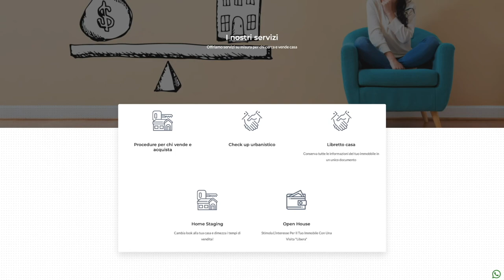Casal Bertone via Ignazio Pettinengo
Casal Bertone - Nella tranquilla via Ignazio Pettinengo, nelle immediate vicinanze della vivace e commerciale via di Casal Bertone, in palazzina in tinta senza ascensore proponiamo in vendita un delizioso appartamento di 100 mq ca posto al primo piano di due, composto da ingresso, soggiorno, ampia cucina abitabile, 3 camere da letto, 2 bagni ed un balcone. L'appartamento, che si presenta in buone condizioni interne gode di una ottima luminosità grazie all'esposizione solare a sud est. Ideale soluzione per famiglie che cercano un appartamento comodo e con tre camere da letto nella zona Casal Bertone.

Rif. DMZV0015902 LR Immobiliare Srl 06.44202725 Le informazioni riportate non hanno alcun contenuto contrattuale. Le metrature commerciali sono puramente indicative. I dati riguardanti le informazioni commerciali relative alle inserzioni pubblicate provengono direttamente all'agenzia immobiliare dai relativi incarichi di mediazione. La LR Immobiliare srl declina ogni responsabilità per eventuali indicazioni erronee.

Imprese costruttrici
Imprenditori e Manager di PMI
Investitori italiani/stranieri